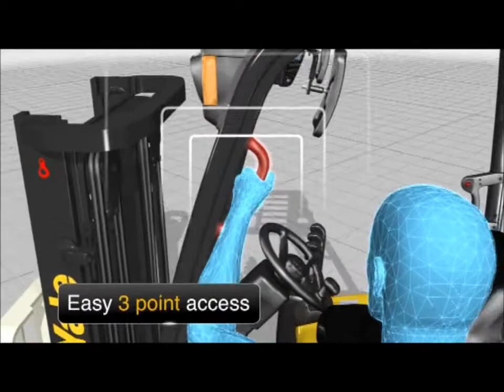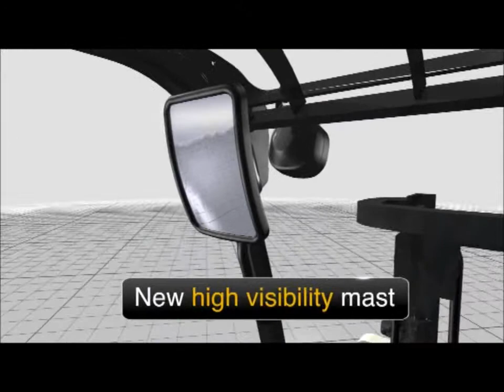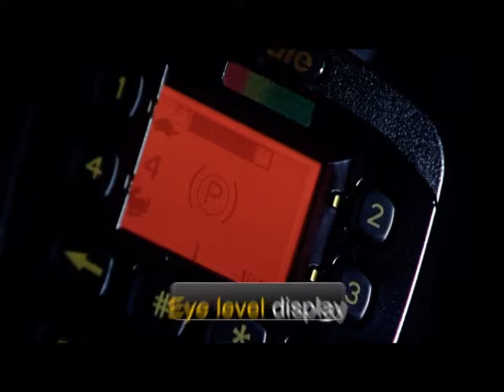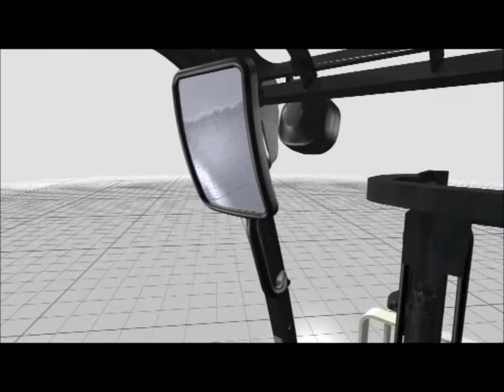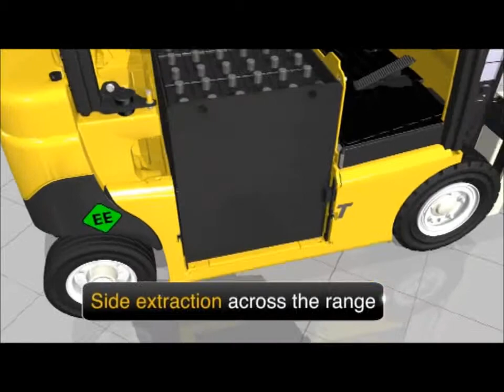Yale VT VF